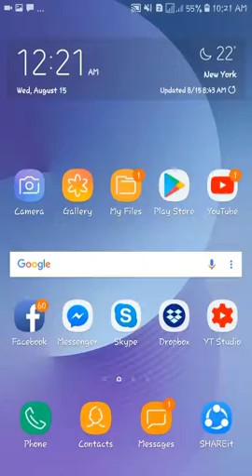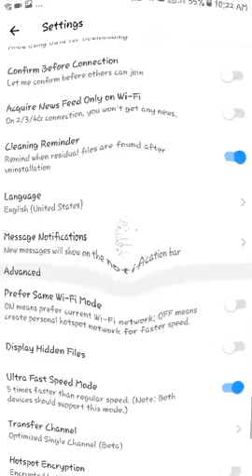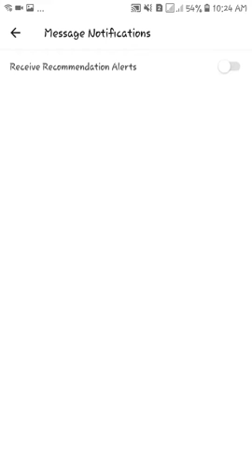How To Off On SHAREit Message Notifications app । SHAREit নোটিফিকেশন একদম বন্ধ।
How To Off On SHAREit Message Notifications app । SHAREit Message Notifications Off!  SHAREit নোটিফিকেশন একদম বন্ধ।

We hope this video will help you stop the Message Notifications on SHAREit app.